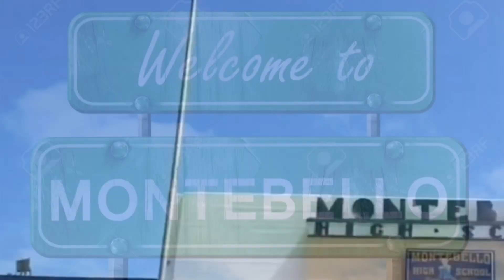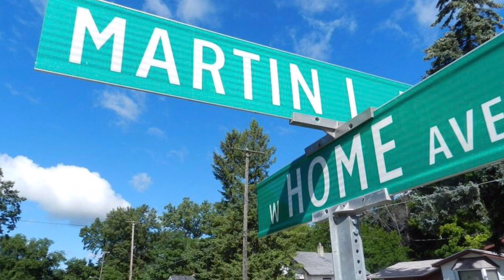Derez Deshon feat Russ - Fallin